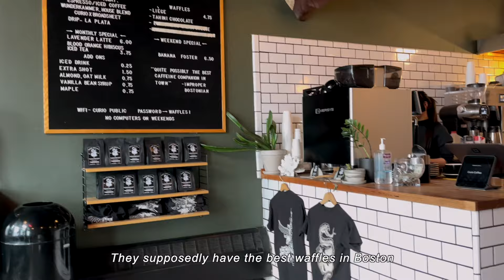Birthday vlog | BVLGARI Serpenti ring | spring outfits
[Products]

Dr. Martens - 1460 MONO SMOOTH LEATHER LACE UP BOOTS